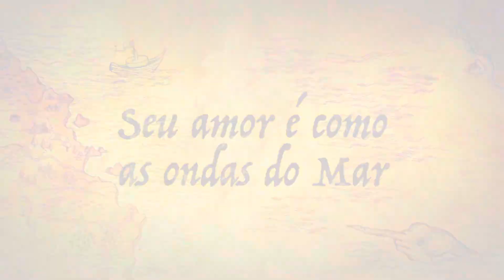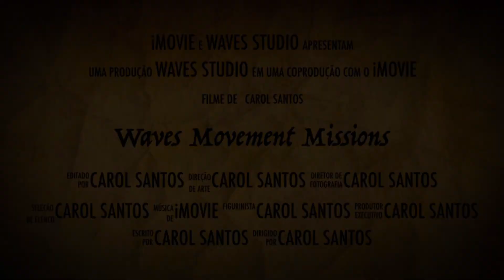Waves Movement Missions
Conheça a nossa história